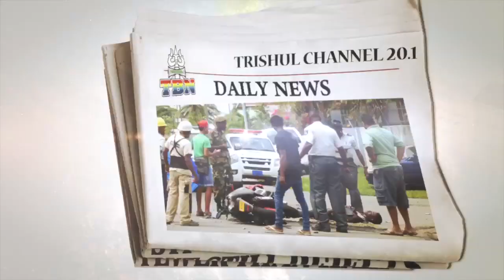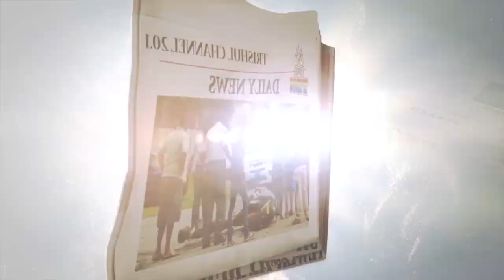AAJ KI TAAZA KHABAR 26 APRIL 2019